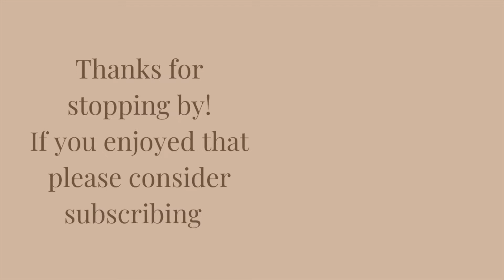Lizzy McAlpine Erase Me Cover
I saw Erase Me by Lizzy McAlpine on Jimmy Kimmel and I was BLOWN away and to find Jacob Collier on it was cherry on top of the cake! The sound, the harmonies, its all amazing! I had to have a go at it! Hope you enjoy it! thanks to Lizzy McAlpine for the amazing tune!!! All the best!

🎸 GEAR LIST:
➡️ Fender Standard Telecaster
➡️PRS CE24
➡️ Fender Blues Junior
➡️ Ibanez Tube Screamer TS9
➡️ Strymon Timeline
➡️ Electro Harmonix Cathedral
➡️ Exotic EP Booster
➡️ Wampler Ego Mini Compressor
➡️ Dunlop Crybaby 535q
➡️Ernie Ball VP junior
➡️Ernie Ball Regular Slinky’s 10-46
➡️Jim Dunlop Tortext 1.14